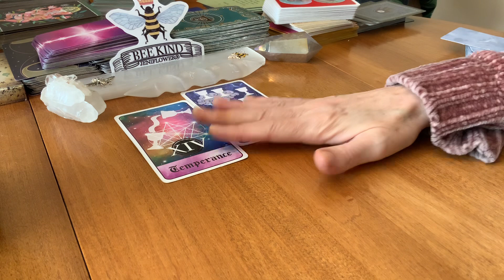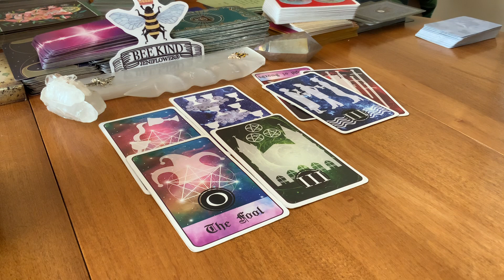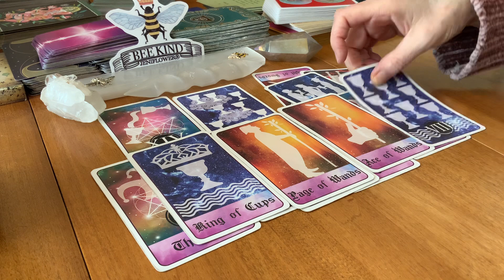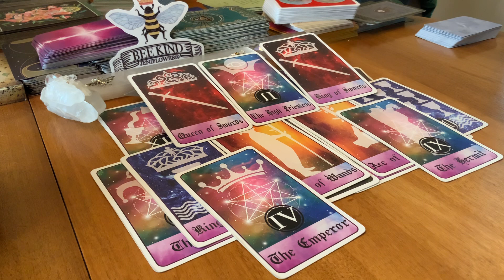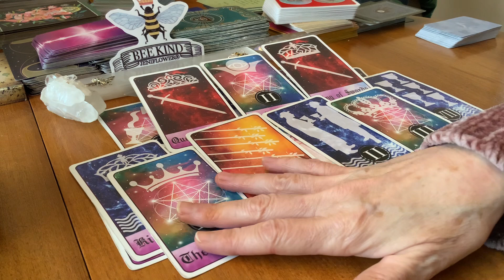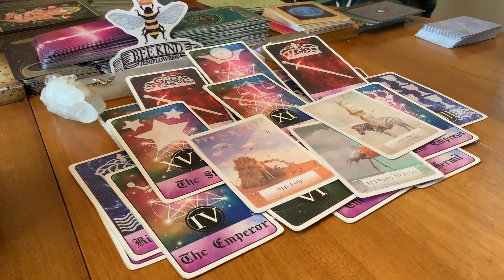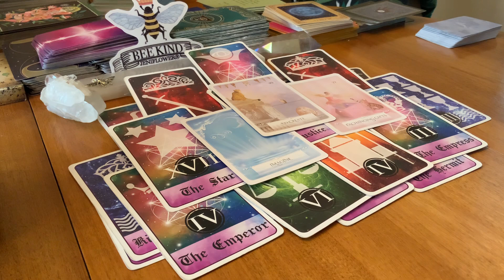ENERGY UPDATE💛RELATIONSHIP READING💛soulmate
relationships new 🌕🌞WELCOME!!!🌕🌚🌝Enjoy these readings on your path to abundance. Cross-watchers are also welcome 🙏. Tarot, other cards, and other ‘tools’ offer opportunities to deepen insight, awareness, and knowledge about ourselves, and the world around us. 🤍☮️🦋☮️

MEMBERSHIP: To Join the Tribe and enjoy the benefits, click "JOIN"
~the AbundanceAMPT Community: links to join in & share   ​ ​ ​ ​ ​ ​ ​ ​  ​ ​ ​ ​ ​ ​ ​ ​ ​​​  ​ ​ ​​ ​ ​​ ​ ​ ​ ​ ​ ​ ​ ​ ​ ​ ​ ​ ​ ​​ ​ ​ ​ ​​​ ​  ​ ​ ​​  ​